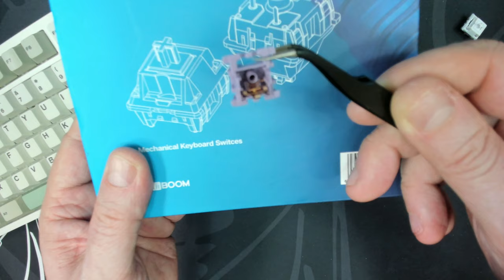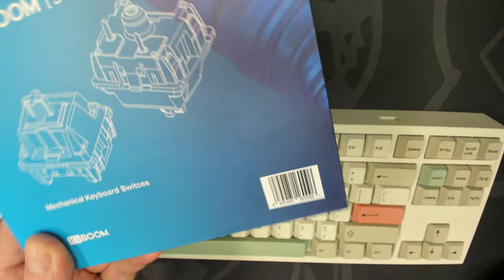KiiBOOM Taro Cream Milk Tactile Review and Sound Test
Chapters:
00:00 Channel Intro
00:05 Video Intro
00:10 Reviewing the Taro Cream Milk tactile switch from KiiBOOM
00:45 Just the Specs
02:05 Sound Test
Desk mat in this video: Sketch'd from Kinetic Labs (Only $11.99!)